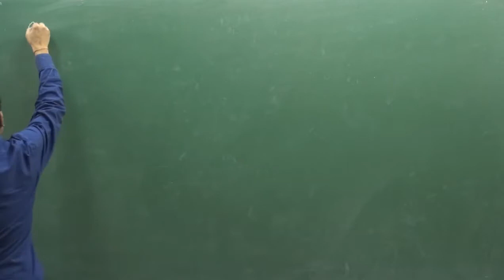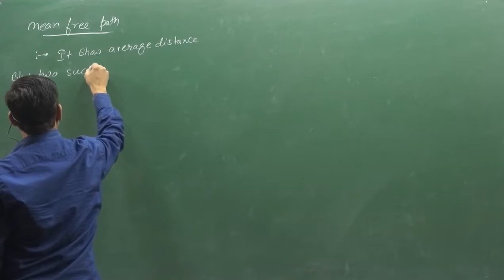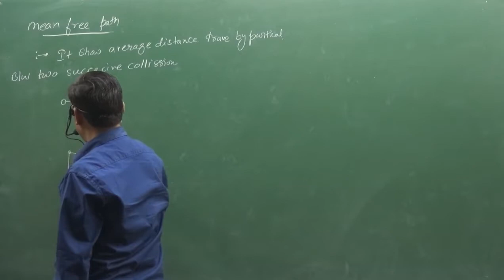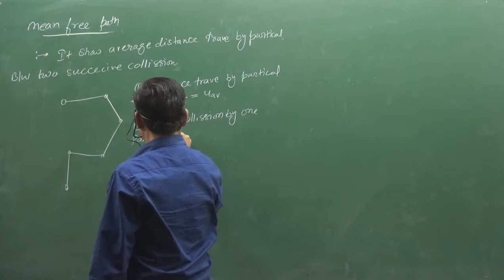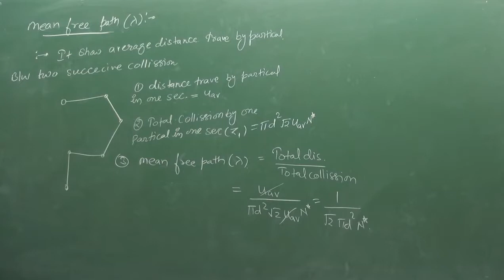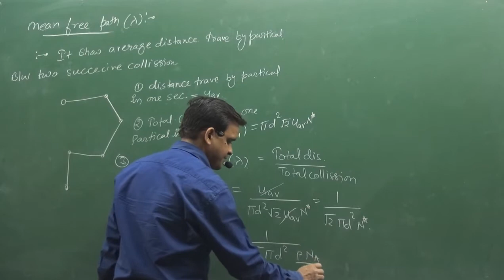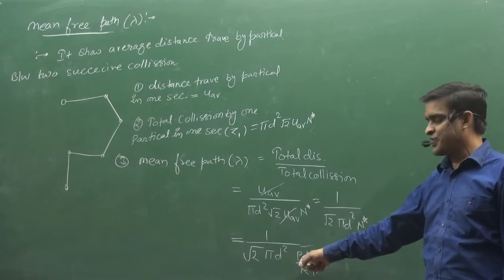18.Mean free path | GASEOUS STATE | PHYSICAL CHEMISTRY | IIT | NEET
Mean free path